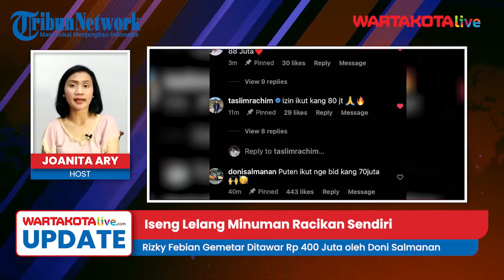Iseng Lelang Minuman Racikan Sendiri, Rizky Febian Gemetar Ditawar Rp 400 Juta oleh Doni Salmanan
Penyanyi Rizky Febian mengaku akan mendonasikan uang hasil lelang minuman yang ia racik sendiri kepada yayasan.
Minuman tersebut diracik oleh Rizky Febian saat membuat konten dengan keluarganya di YouTube.